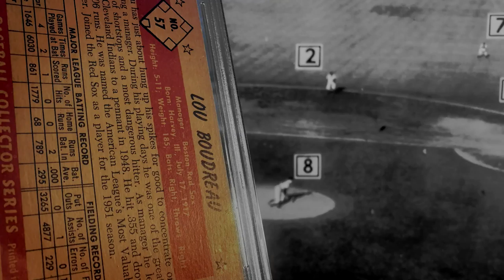1953 BOWMAN COLOR No. 57 - Lou Boudreau